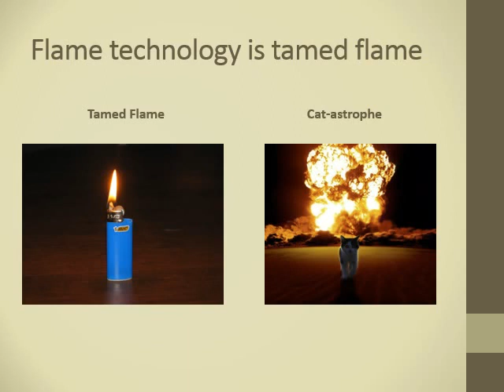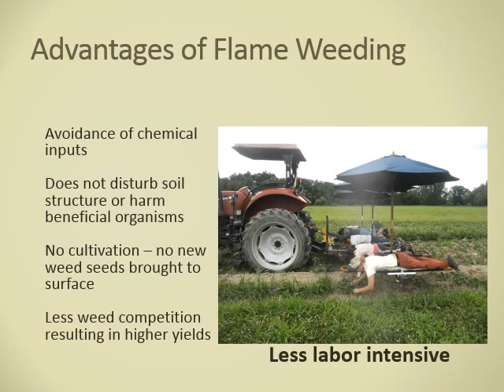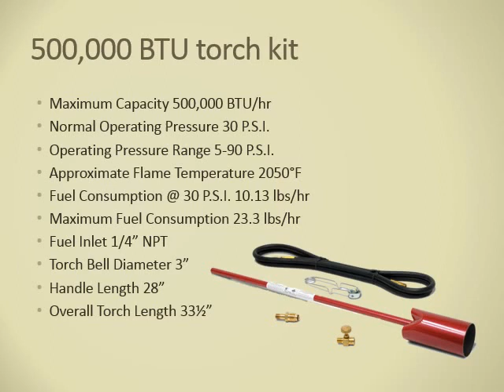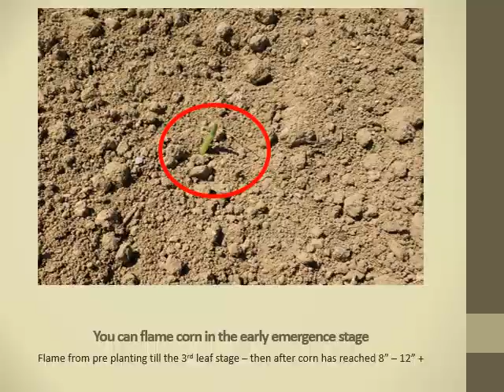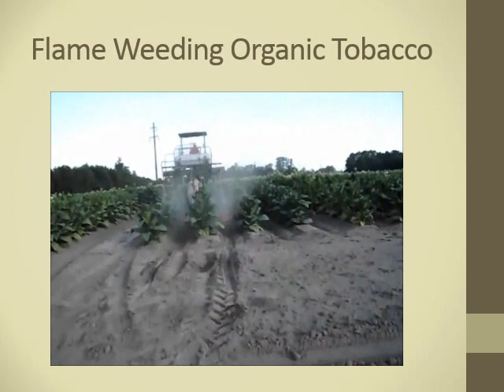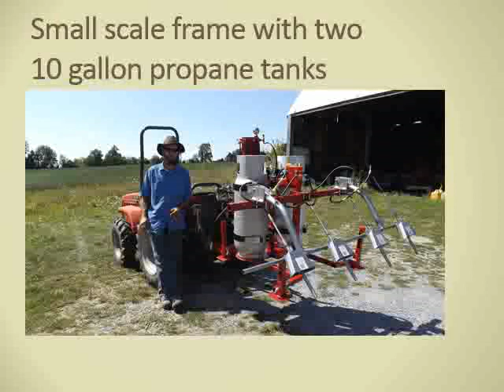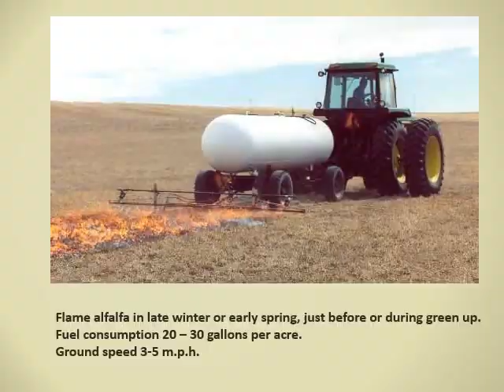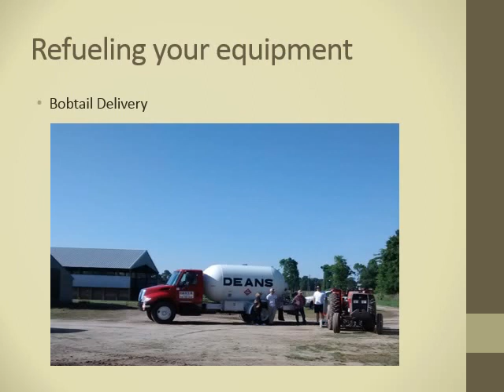Flame Weeding for Farm and Garden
This video is a quick general overview of what you can do with flame weeding torches and various types agricultural flaming equipment. It was made from a power point presentation used in seminars we have done for groups of farmers. Included here are various hand torches, a walk behind flamer and small and large scale vegetable bed flamers as well as row crop flamers, vineyard and orchard flamers, alfalfa flamers - horse drawn and tractor drawn versions, tobacco and hemp flaming and more.